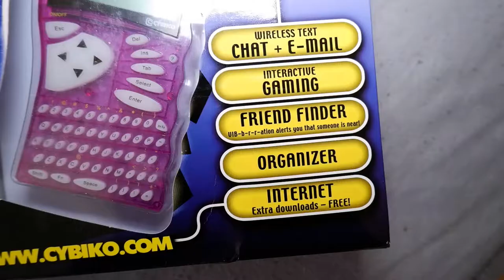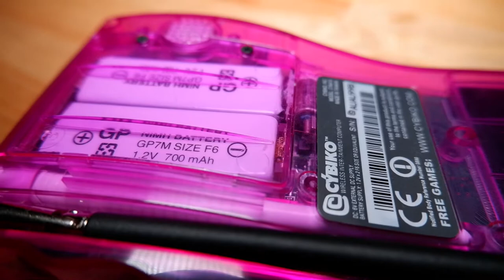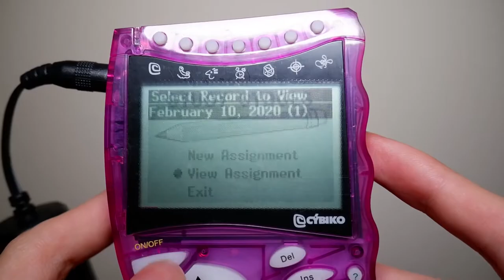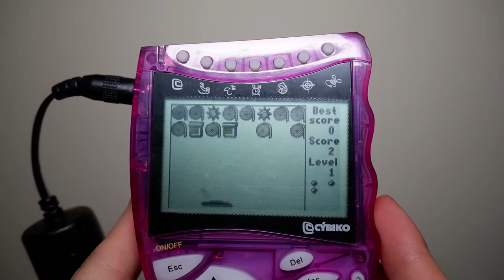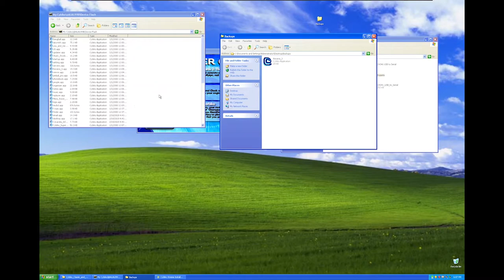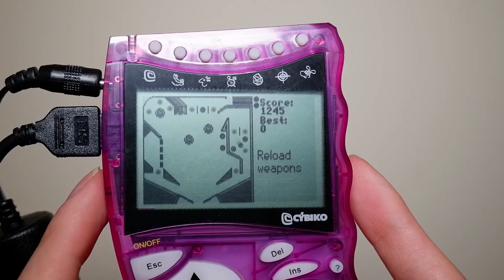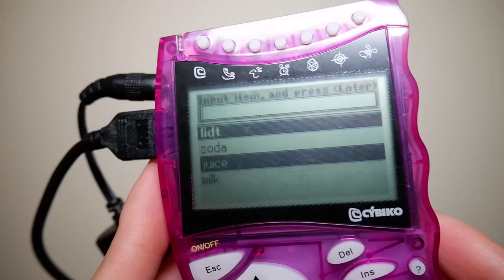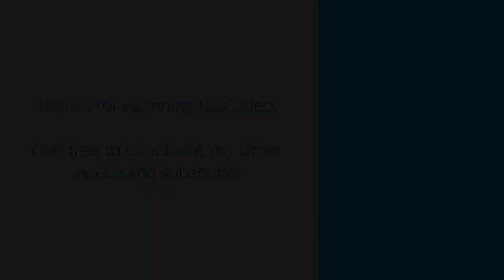Cybiko Full Review: A 'Smartphone' From The 90s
In today's video, we look at the Cybiko. A gadget I have wanted to own for the past 10 years, and have been actively looking to buy one for the last 6 months. I have finally got one in my hands, and I can't wait to show you guys the cool features it has.

00:00 - Intro
00:13 - What Is A Cybiko?
00:52 - How the Cybiko Came To Exist
01:44 - Design and Build
03:14 - Setup, Main Features (1)
04:21 - CyWig & Modems
04:43 - Main Features (2)
05:02 - Pre Installed Applications
05:36 - Pre Installed Games
08:00 - Installing Software Onto The Cybiko
08:47 - Games I Installed
10:29 - Applications I Installed
11:01 - Why The Cybiko Has Been Forgotten, Outro